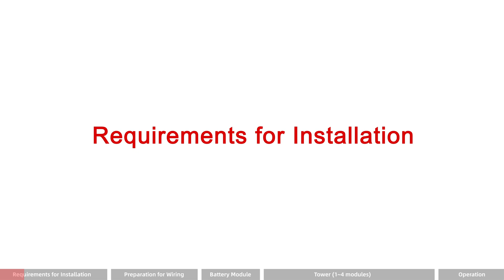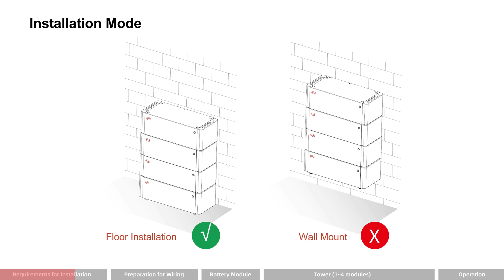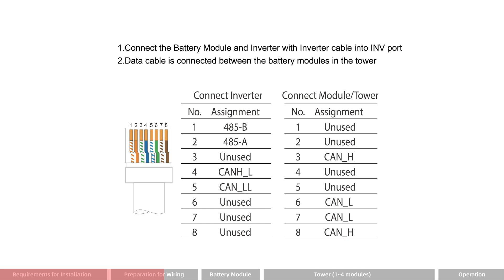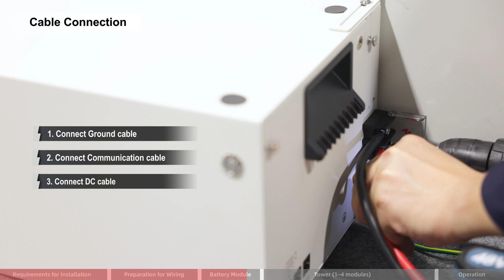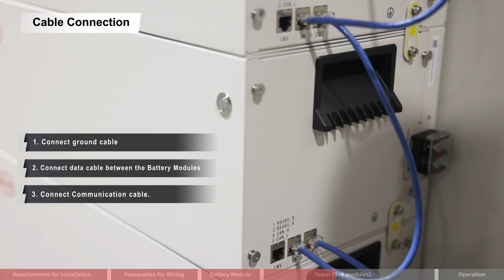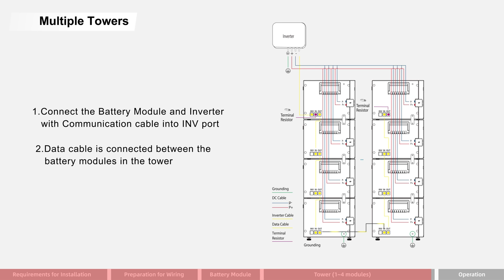✅ Hướng Dẫn Chi Tiết Lắp Đặt Lưu Trữ Lithium BYD LV5.0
✅Hướng Dẫn Lắp Đặt Lưu Trữ Lithium BYD LV5.0
🔥Việt Nam Solar mang đến cho bạn giải pháp năng lượng hoàn hảo, Hệ thống được tích hợp công nghệ tiên tiến, giúp bạn tiết kiệm điện năng và bảo vệ môi trường
🤝Việt Nam Solar trân trọng cảm ơn sự tín nhiệm của quý khách hàng.
👨‍🔧👨‍🔧CÔNG TY TNHH VIỆT NAM SOLAR
🏬Địa chỉ: 188 đường ĐHT 41, phường Tân Hưng Thuận, Quận 12, TP HCM.
📞Hotline: 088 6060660 hoặc 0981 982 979